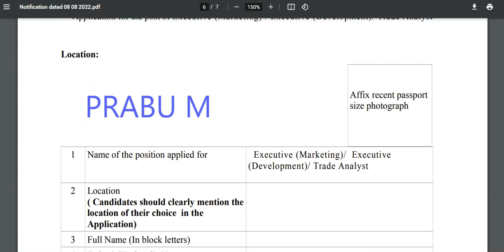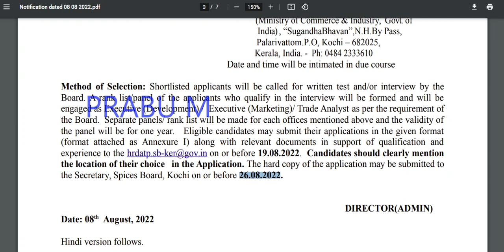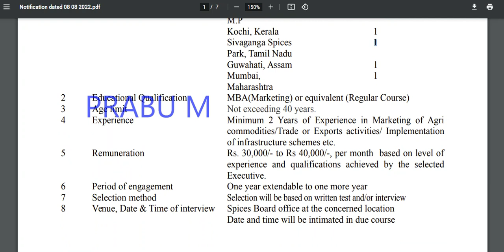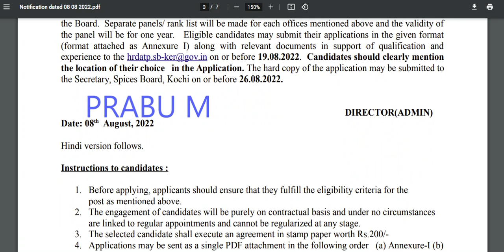தமிழ்நாட்டில் மசாலா வாரியத்தில் வேலை | Job Vacancy 2022 | Spices Board Recruitment 2022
மசாலா வாரியத்தில் வேலை | Job Vacancy 2022 | Spices Board Recruitment 2022

கல்வித்துறையில் பதிவறை எழுத்தர் மற்றும் அலுவலக உதவியாளர் வேலை

Record Clerk and Office Assistant Posts

8th Pass , 10th Pass

கல்வித்துறையில் ஆய்வக உதவியாளர்  மற்றும் நூலக உதவியாளர் வேலை

8th Pass , 10th Pass

upcoming tn govt jobs 2022,
latest tn govt jobs 2022 in tamil,
tn govt jobs 2022 in tamil today,
tn lab assistant exam 2022,
tn school lab assistant recruitment 2022,
10th qualification govt jobs in tamilnadu 2022,
tnpsc,
tnpsc group 4 tamil question answer,
group d,tnpsc group 4,tamil nadu,railway group d exam date,
group d exam date,rrb group d,railway,
tnpsc latest news today in tamil,tnpsc group 2,
simplification tnpsc tamil,tnpsc exam hall rules in tamil,
tnpsc quickies,